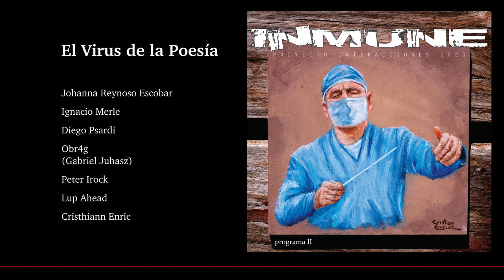10. El Virus de la Poesía (Proyecto Interacciones - INMUNE Programa 2)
Johanna Reynoso Escobar: Recita su poema "El Virus de la Poesía"

Ignacio Merle: Moog Minimoog Voyager RME / Roland M-VS1 / Behringer DeepMind 12D

Diego Psardi: Korg 01/WFD / Roland D-20

Obr4g (Gabriel Juhasz): u-he Bazille; Diva

Peter Irock: Fairlight CMI

Lup Ahead: Procesamiento de voz con TC-Helicon D1 / Yamaha CS-15 + Boss DD-3 + Electro-Harmonix Big Muff

Cristhiann Enric: FX sonidos ambientales

Imágen de portada: pintura en acrílico realizada por Cristian English
Fotografías: Ross Sneddon, Manuel Peris Tirado, Junho Chak y Robert F.
Diseño gráfico: Daniel Cabrera (Sobras de Arte)